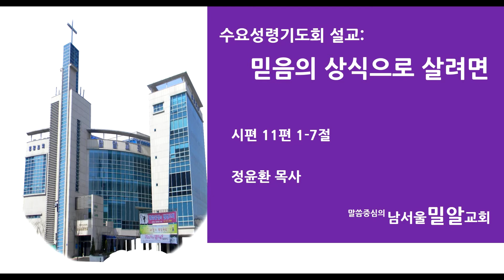남서울밀알교회 정윤환 목사 2018년 2월 7일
날짜 : 2018년 2월 7일
제목 : 믿음의 상식으로 살려면
본문 : 시편 11편 1-7절
설교 : 정윤환 목사

1 내가 여호와께 피하였거늘 너희가 내 영혼더러 새 같이 네 산으로 도망하라 함은 어찜인고
2 악인이 활을 당기고 살을 시위에 먹임이여 마음이 바른 자를 어두운데서 쏘려 하는도다
3 터가 무너지면 의인이 무엇을 할꼬
4 여호와께서 그 성전에 계시니 여호와의 보좌는 하늘에 있음이여 그 눈이 인생을 통촉하시고 그 안목이 저희를 감찰하시도다
5 여호와는 의인을 감찰하시고 악인과 강포함을 좋아하는 자를 마음에 미워하시도다
6 악인에게 그물을 내려 치시리니 불과 유황과 태우는 바람이 저희 잔의 소득이 되리로다
7 여호와는 의로우사 의로운 일을 좋아하시나니 정직한 자는 그 얼굴을 뵈오리로다